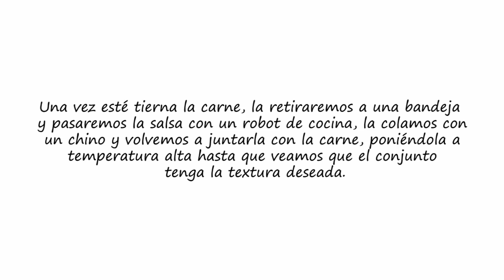Rabo guisado al vino tinto - Crock-Pot